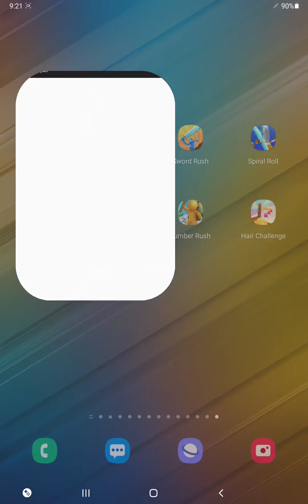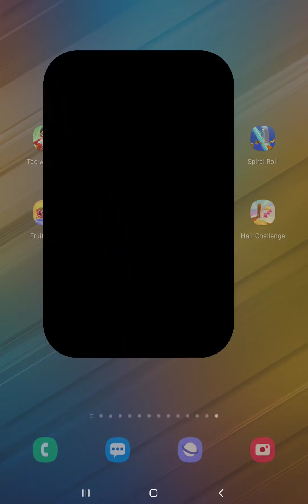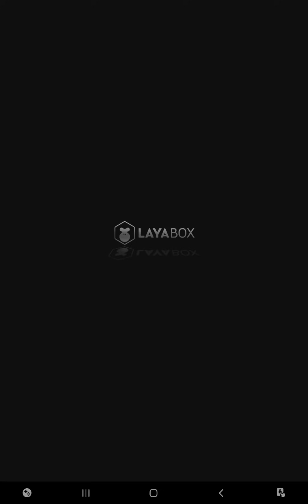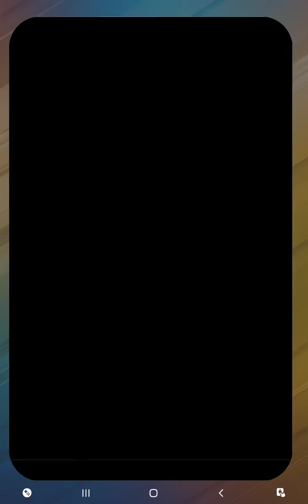Tag With Ryan,Run Forrest,Sword Rush,Spiral Roll,Fruit Rush,Makeover Run,Lumber Rush,Hair Challenge